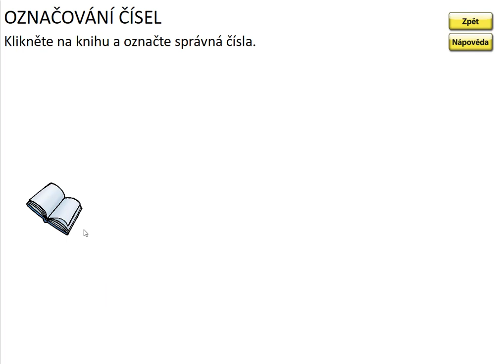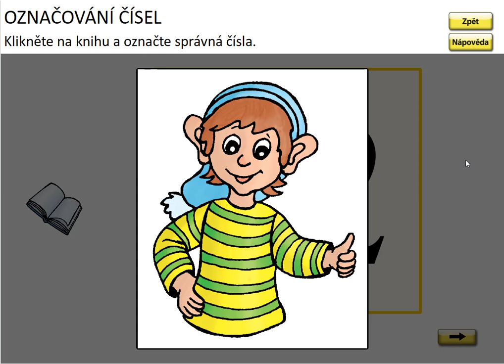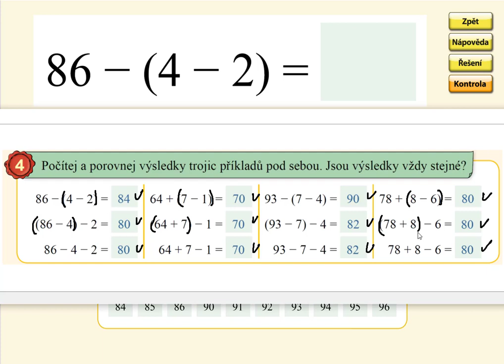Pamětné počítání do 100, MATÝSKOVA MATEMATIKA 5. DÍL - POČÍTÁNÍ DO STA, str. 59, cv.4